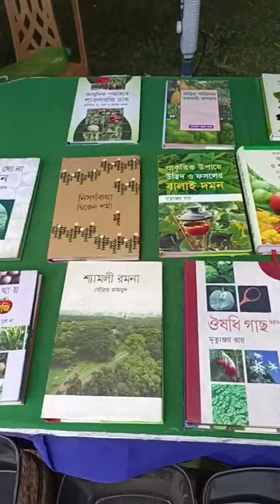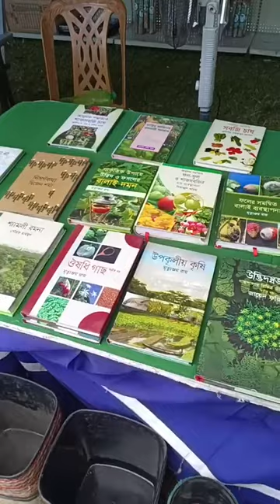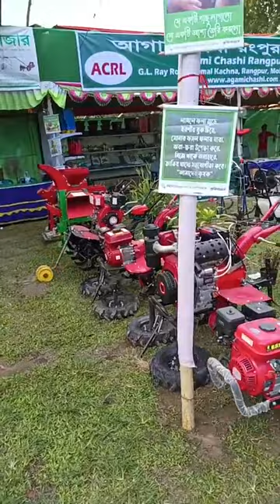বিভাগীয় বৃক্ষ মেলা ২০২২ এ ২০ দিন আছি আমরা Live